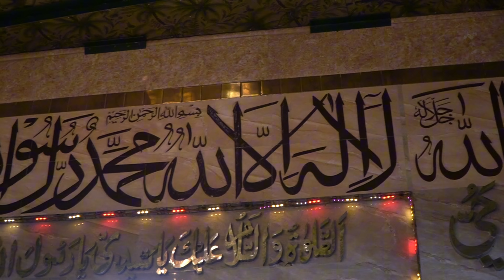Madine ki galiyan Muhammad Rafi naat